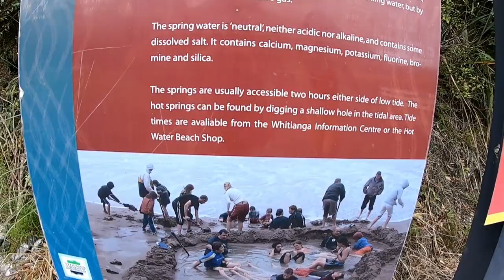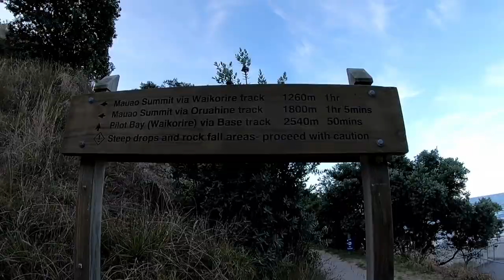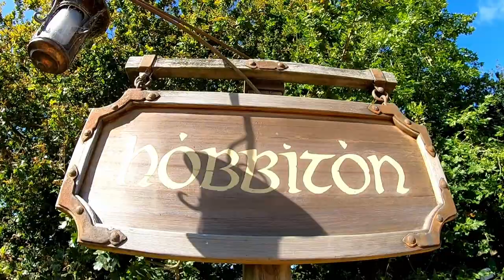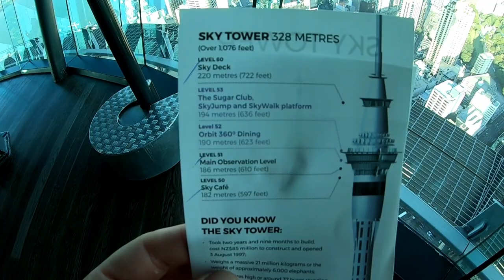2021 New Zealand - North Island - road trip (Pavel Jech, Adam Břoušek, Martin Sedlak)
Queenstown - Auckland - Coromandel - Mt. Maunganui - Rotorua - Taupo - Hobbiton - Auckland